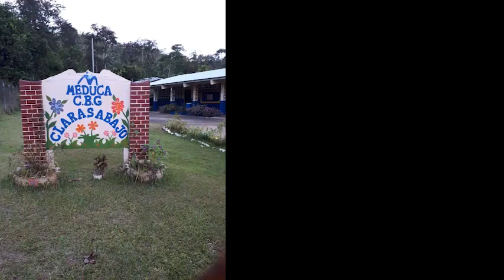Imagenes de salones incendiados en Escuela Claras Abajo de Capira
Educadores denunciaron al Sistema
de Defensoría Laboral del Docente que en la madrugada del 30 de julio mano criminal prendió fuego a 2 salones  del CGB de Claras Abajo,
de Capira, Área de Difícil Condición Laboral.

La comunidad educativa demandó acciones concretas de parte del Ministerio de Educación y el Ministerio Público, producto de la respuesta tardía de las instituciones para atender este caso grave que afecta el proceso pedagógico y crea zozobra en la comunidad.